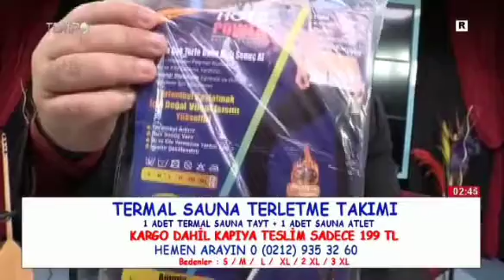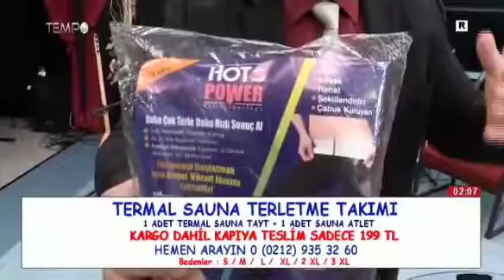ERDEM GENÇTÜRK (DOĞRU ADAM ERDEM) TERMAL SAUNA TERLETME TAKIMI TANITM.HOT POWER VÜCUT ŞEKİLLENDİRİCİ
HOT POWER VÜCUT ŞEKİLLENDİRİCİ TANITIMI - REKLÂMI...

TEMPO TV SENE : 2020 ARALIK SONU.